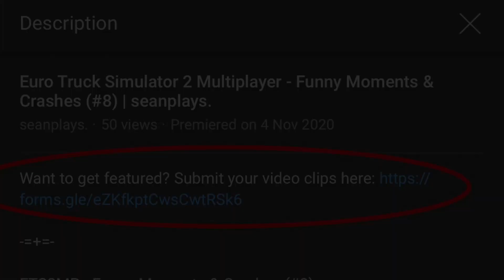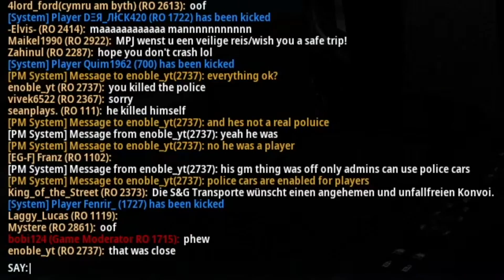Euro Truck Simulator 2 Multiplayer - Funny Moments & Crashes (#9) | seanplays.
ETS2MP - Funny Moments & Crashes (#9)
IGN: seanplays.
Server: Simulation 1

16GB DDR3
500GB SSD

Logitech G27 + H-Shifter (for gameplay)
OBS Studio (for recording gameplay)

For the best viewing experience, please manually change the video quality to 1080p.

If you have any suggestions, feedback, or comments about my video, please do not hesitate to let me know down in the comments and I will try to improve up to your standards. Yes, I do read the comments :)

Feel free to add me on Steam (link above), and we could play ETS2MP together: just drop me a message on Steam to inform me! I usually drive down the Calais-Duisburg Road hence if you see me on the road in-game, do not hesitate to greet me! With that, I want to wish all truckers a fun and safe journey; happy trucking!